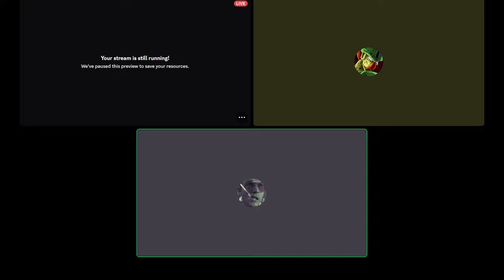Doom Drop Podcast Ep 5 - Discussing Upcoming RTS